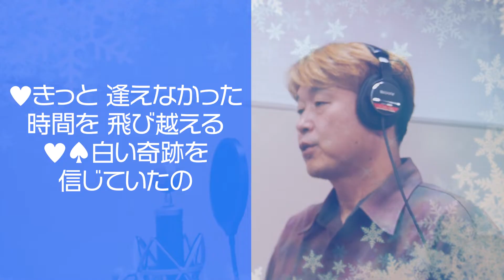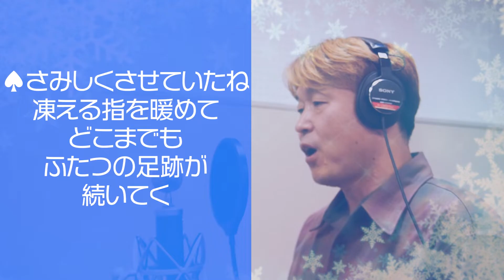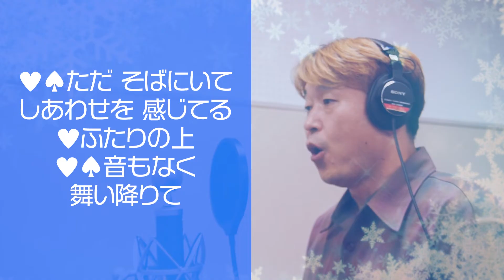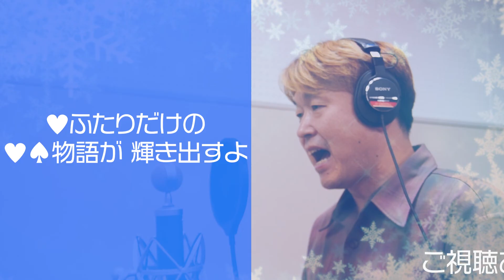【THE FIRST TAKE】冬のファンタジー 男性パート / カズン【ハモリチャレンジ】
冬のファンタジー 男性パート 歌詞付
女性はハモッてみてください！男性は練習用に！

≪まつ工房≫
【foriio】

【KAZUKOちゃんねる】ラストツアー ～約束の場所へ～ / Bluem of Youth【切り抜き動画】

【ハモってみた】ふたりの愛ランド 男性パートver カラオケ【石川優子とチャゲ】

≪動画撮影編集・関連チャンネル≫